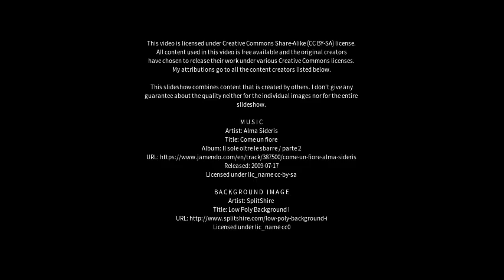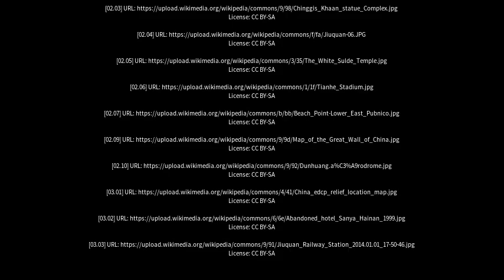Best places to visit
Best places to visit - Jiuquan (China) Best places to visit - Slideshows from all over the world - City trips, nature pictures, etc.